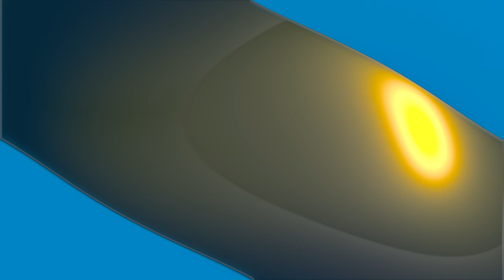Reaction To Official Trailer | PRISON BREAK 2016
It's coming back!